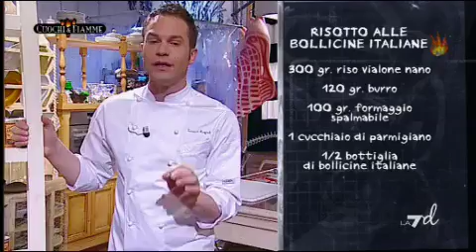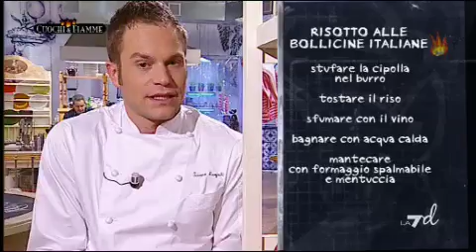CUOCHI E FIAMME - Prova di abilità: risotto alle bollicine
Tutti ingredienti italiani doc per un risotto alle bollicine molto sofisticato: agli asparagi sfumato con lo champagne o alle fragole sfumato con un rosé. Simone Rugiati e suoi concorrenti nella prova di abilità.